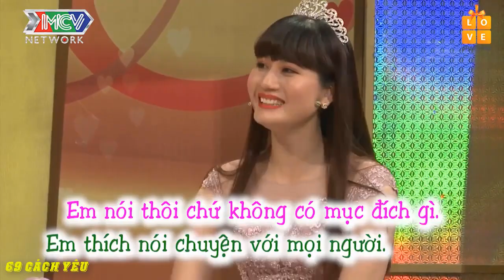[VCS - NONSTOP] CHỊ CÁ THU - ANH CÁ KIẾM | PHA GIẤU TIỀN CÓ 102 CỦA ANH CHỒNG| 69 CÁCH YÊU